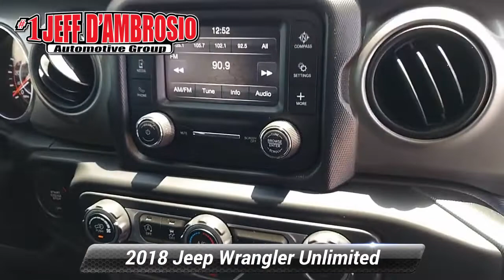Certified 2018 Jeep Wrangler Unlimited Sport, Downingtown, PA V210895B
1221 E. Lancaster Ave

Destination Downingtown! Jeff D'Ambrosio the dealership you can trust! Over 38 Acres of New & Pre-Owned Cars, Van, Trucks & SUV's. All hassle-free!We will buy your car, van, truck, or SUV and give you top dollar. All this in beautiful Downingtown PA only at Jeff D*Ambrosio Auto Group. Guaranteed you will get the lowest Price from us or we will beat it!2018 Jeep Wrangler Unlimited Sport in Bright White Clearcoat with Black Cloth.FCA US Certified Pre-Owned Details:* Powertrain Limited Warranty: 84 Month/100,000 Mile (whichever comes first) from original in-service date* Warranty Deductible: $100* Transferable Warranty* Vehicle History* Includes First Day Rental, Car Rental Allowance, and Trip Interruption Benefits. SiriusXM 3 month trial subscription* Roadside Assistance* 125 Point Inspection* Limited Warranty: 3 Month/3,000 Mile (whichever comes first) after new car warranty expires or from certified purchase dateClean CARFAX. Certified. With so much to offer it's no wonder so many Downingtown residents have relied on Jeff D*Ambrosio for all of their automotive needs. We will buy your car, van, truck or SUV even if you don*t buy from us. Sell or Trade your vehicle with us and you will get top dollar and a great experience.Below is all the standard equipment Quick Order Package 23B, FCA US Certified Pre-Owned Certified, 4-Wheel Disc Brakes, ABS brakes, Air Conditioning, Anti-Spin Differential Rear Axle, Black 3-Piece Hard Top, Bridgestone Brand Tires, Dual front impact airbags, Dual front side impact airbags, Electronic Stability Control, Freedom Panel Storage Bag, Front anti-roll bar, ParkView Rear Back-Up Camera, Power steering, Rear Window Defroster, Rear Window Wiper/Washer, Speed control, Steering wheel mounted audio controls, Traction control, Wheels: 17"x 7.5"Black Steel Styled, 3.45 Rear Axle Ratio, 8 Speakers, AM/FM radio, Brake assist, Cloth Low-Back Bucket Seats, Compass, Deep Tint Sunscreen Windows, Delay-off headlights, Driver door bin, Driver vanity mirror, Front Bucket Seats, Front Center Armrest w/Storage, Front fog lights, Front reading lights, Integrated roll-over protection, Low tire pressure warning, Manufacturer's Statement of Origin (DISC), Non-Lock Fuel Cap w/o Discriminator, Normal Duty Suspension, Occupant sensing airbag, Outside temperature display, Passenger door bin, Passenger vanity mirror, Radio data system, Radio: Uconnect 3 w/5"Display, Rear anti-roll bar, Rear reading lights, Split folding rear seat, Tachometer, Telescoping steering wheel, Tilt steering wheel, Trip computer, and Variably intermittent wipers. Awards:* 2018 KBB.com 10 Most Awarded Brands

[RLVID:42020:c0b7c0408c3d5235:eb7e9fb7c4d14762:1]